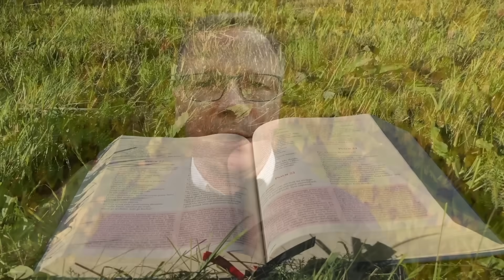Zielone Pastwisko 22.10.2024 „NIE GAŚ WIARY" - [# 1913] - Łk 12, 35-38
Łk 12, 35-38 "Jezus powiedział do swoich uczniów: «Niech będą przepasane biodra wasze i zapalone pochodnie. A wy bądźcie podobni do ludzi oczekujących swego pana, kiedy z uczty weselnej powróci, aby mu zaraz otworzyć, gdy nadejdzie i zakołacze. Szczęśliwi owi słudzy, których pan zastanie czuwających, gdy nadejdzie. Zaprawdę, powiadam wam: Przepasze się i każe im zasiąść do stołu, a obchodząc, będzie im usługiwał. Czy o drugiej, czy o trzeciej straży przyjdzie, szczęśliwi oni, gdy ich tak zastanie».